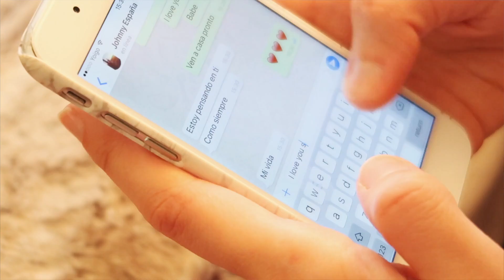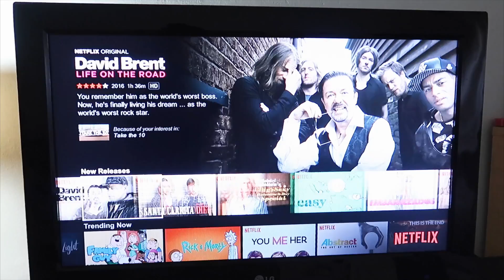VIDA EN PAREJA | EXPECTATIVAS VS REALIDAD · DearDiaryBlog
►  Id a seguidme por mi INSTAGRAM: @martamdelmarco

HOLA bellas 😁Espero de verdad que os guste el vídeo y no olvidéis pasaros por mi INSTAGRAM (@martamdelmarco) donde os enseño mil looks y muchos vídeos. Además también os cuento mi vida, os enseño recetas veganas, a mis bebés peludos y mucho más!! Si habéis llegado hasta este punto de la cajita de información que sepas que te adoro mucho y que agradezco que veas mis vídeos y que me leas!! UN BESAZO ENORME ❤️❤️ 😘